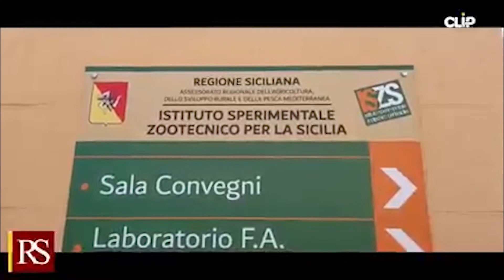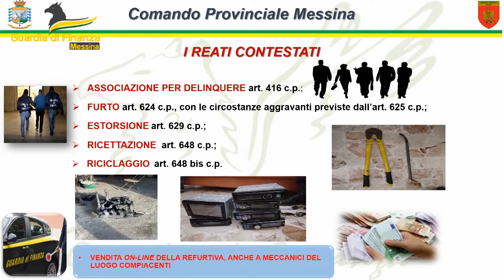TELEGIORNALE 20 LUGLIO 2022